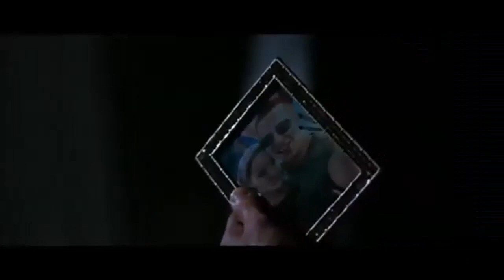MR vs MISS SMITH - RIVELAZIONE!!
come fingersi qualcun'altro per deformazione ed istinto professionale da killer di prima categoria